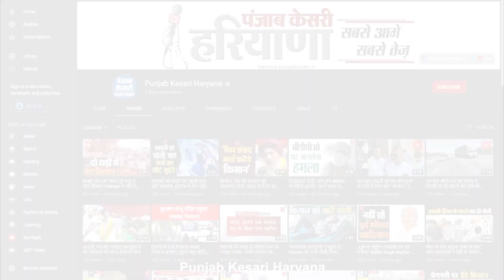आंदोलन खत्म करने पर बोले चढूनी- जब संसद में कानून रद्द हो जाएंगे तब सोचेंगे